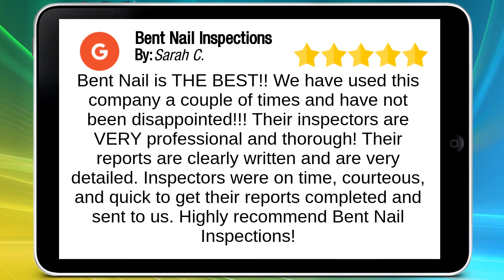Bent Nail Inspections Boise | Remarkable 5 Star Review by Sarah C.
Bent Nail Inspections
5981 W Overland Rd
Boise, ID 83709

Bent Nail is THE BEST!! We have used this company a couple of times and have not been disappointed!!! Their inspectors are VERY professional and thorough! Their reports are clearly written and are very detailed. Inspectors were on time, courteous, and quick to get their reports completed and sent to us. Highly recommend Bent Nail Inspections!